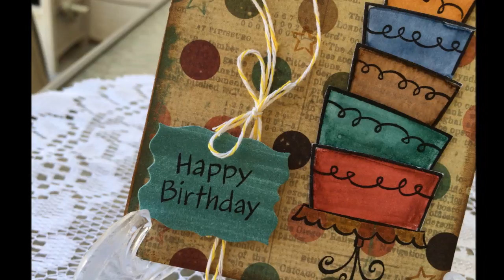Birthday tag & giftcard holder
Products used:
Heartfelt Creations Deluxe Flower Shaping Kit: SKU:HCST1-401
Graphic 45 Large Tag Album: 4500421
Lawn Fawn Bake Me A Cake Stamp Set: SKU:LF335
Angel Craft Tape: SKU:ACT1414
Angel Craft Podge: SKU:ACP6SG
Spellbinders Label Fortys die: SKU:S4-465
Tim Holtz Vintage Photo Distress Ink: SKU:TIM19527
Tim Holtz Blending Tool: SKU:IBT40965
Tim Holtz Distress Markers: SKU:TDMK39082
Sizzix Big Shot Machine: SKU:657900
Colored Cutting Pads: SKU: 660522

Silhouette Designs:
Balloons: Design#55816
Bow: Design#25162